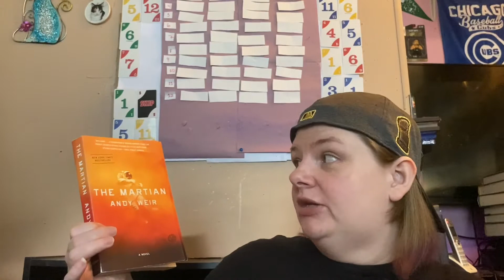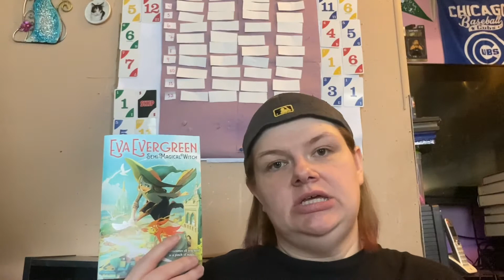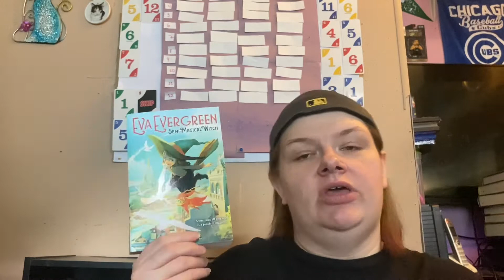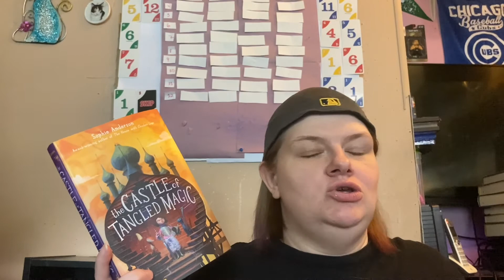Five on Friday #39 - 5 Star Predictions #6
Here is this round of 5 star predictions! Fingers crossed I picked some good ones!